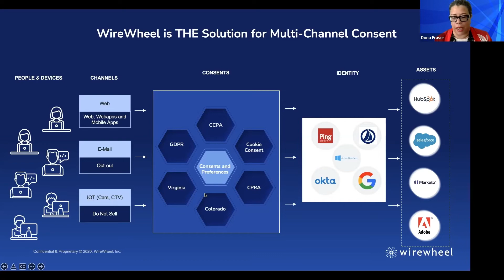Evolution of Consent and Preference Management | Clip 03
Once upon a time, consent was almost as simple as “just” managing cookies. Today, organizations are mobilizing to figure out strategies for managing consent across multiple channels, brands, and devices, from phones to smart TVs to connected appliances. This discussion will focus on how companies can use consent as a way to build trust, collect more first-party data, and be confident in their regulatory compliance.